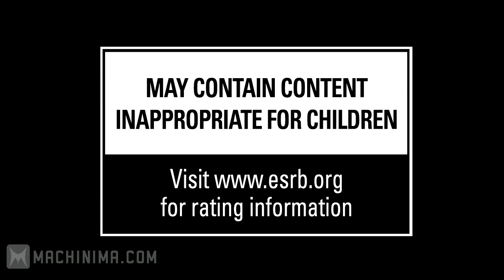Prototype 2 E3 2011 Trailer [HD]. Lounge Games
Ps3.